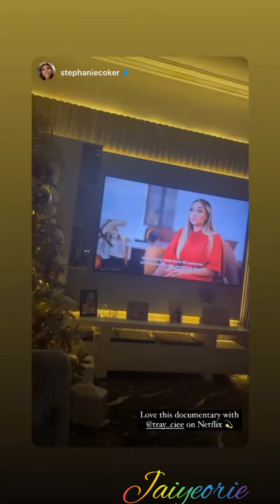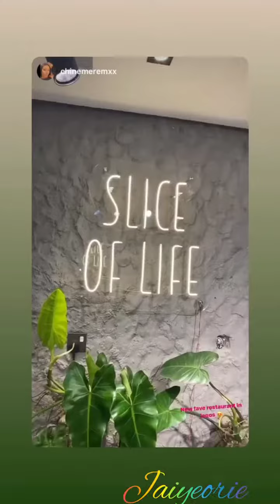Tracy Nwapa NetflixSA - madebydesign Slice Lagos Eku Edewor birthday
Tracy Nwapa is On Netflix - madebydesign Slice Lagos Eku Edewor birthday

source - Tracy Nwapa ig